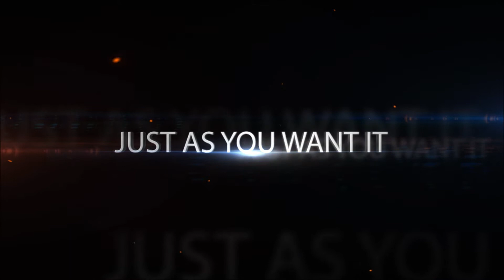iceprince coming to malaysia2